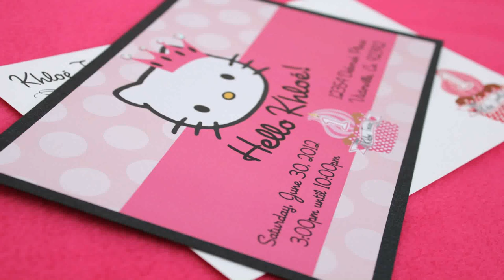1 Year Old Boy Birthday Party Outfit